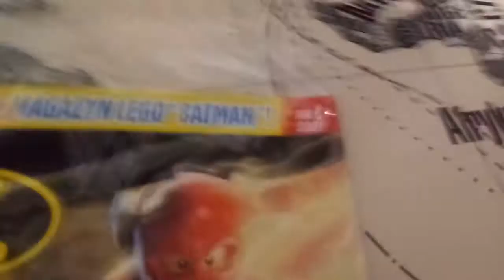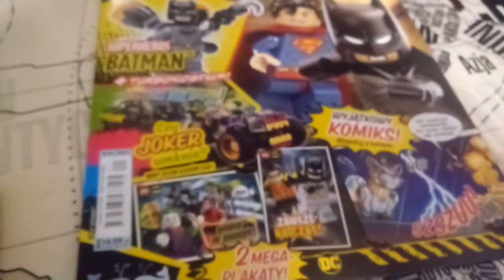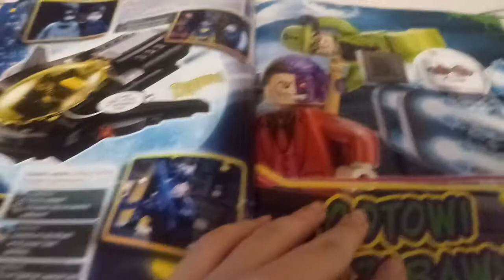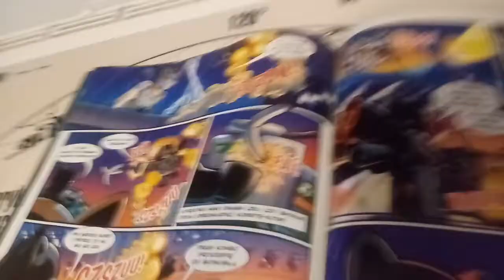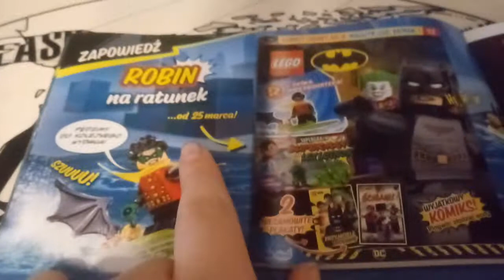Powrót!! Magazyn Lego Batman. Figurka.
Pamiętajcie o daily😉